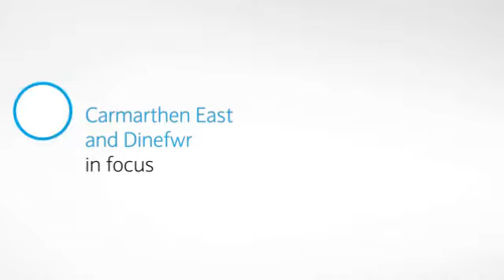Barclays Local Insights – Carmarthen East and Dinefwr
This video gives you a taster of some of the unique local insights about Carmarthen East and Dinefwr which Barclays makes available for you to enjoy. To find out more information and to explore the data in detail, today.